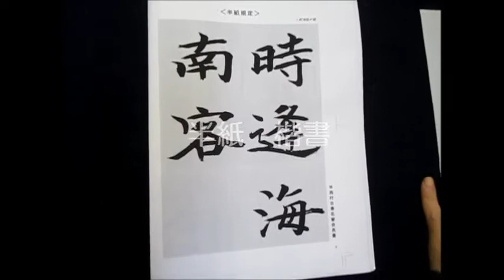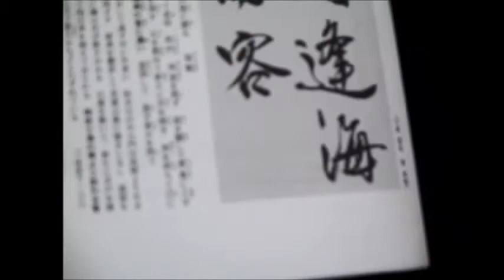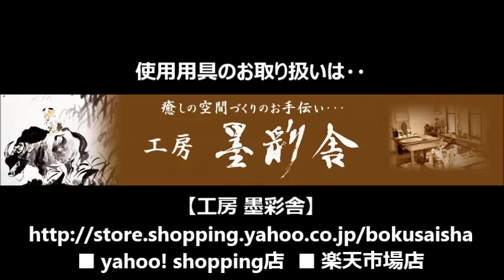書濤2017 1月号 解説①半紙 楷書